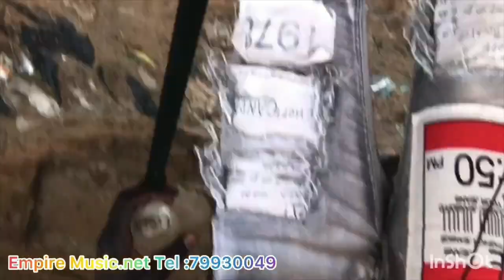Caméra cachée sur Empire Music.net🎥 🎥🎥 🤣😂😂😂😂😂😂😂🤣😂🤣😂😂🤣😂😂😂